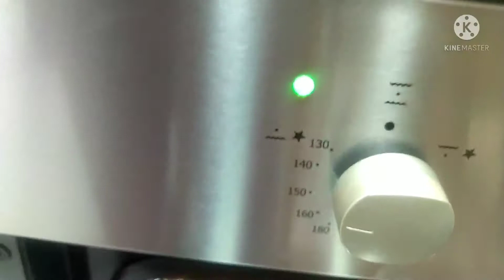Cooking kafta with potato Lebanase style.